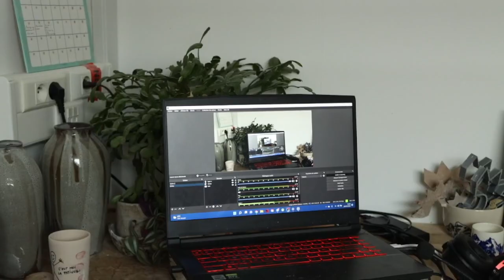Houses perpendicular to the school building #2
Houses perpendicular to the school building